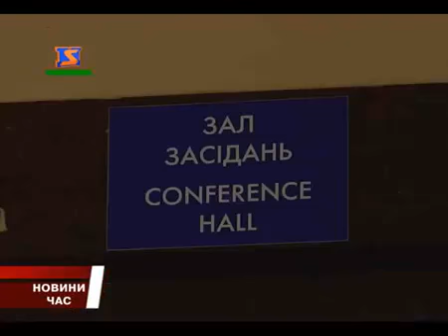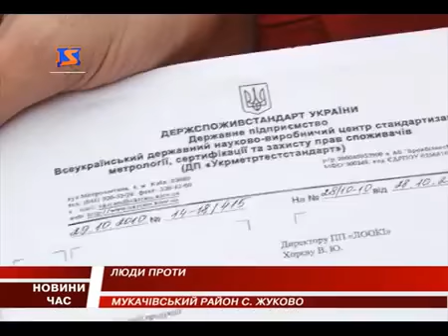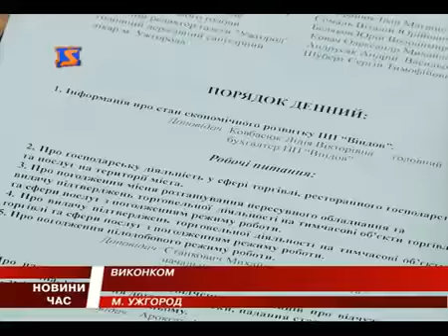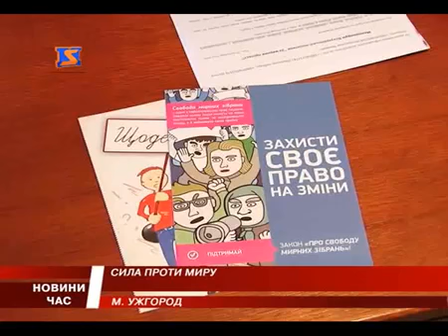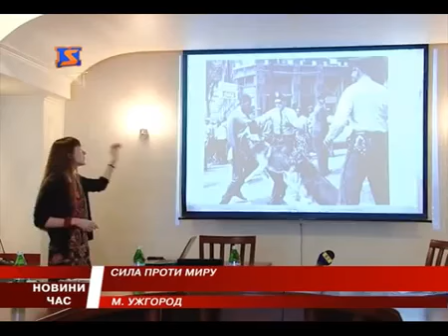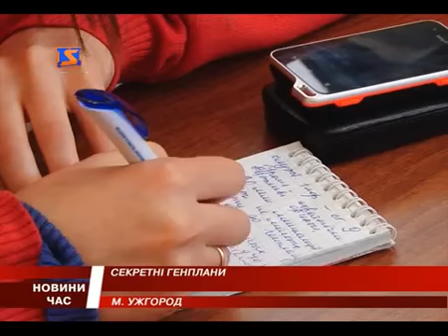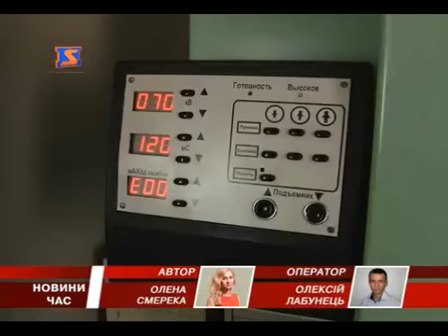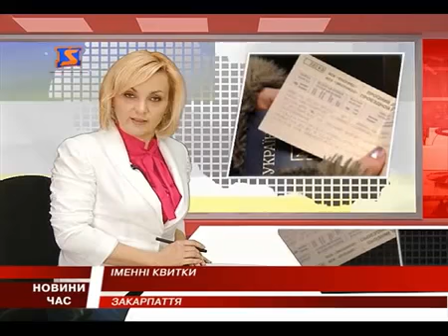Свобода протестів на Закарпатті